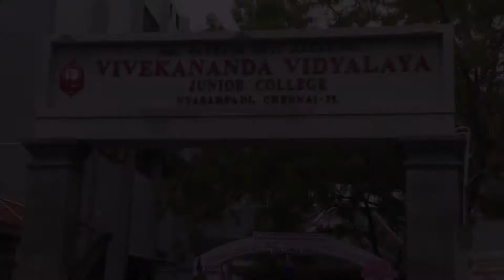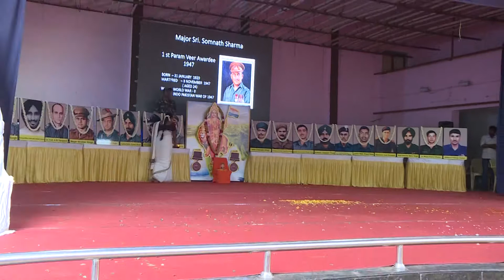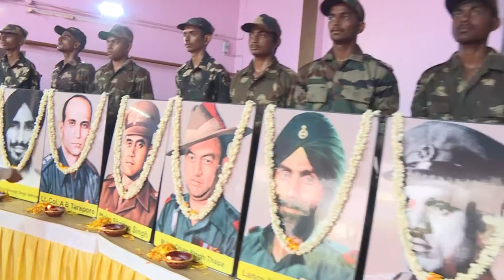Thematic Samskaram -Instill partrotism - Smt Narbada Devi J Agarwal Vivekananda Vidyalaya Vyasarpadi